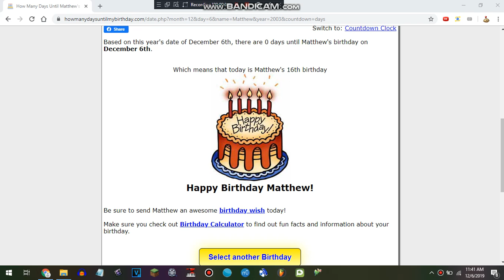My birthday video